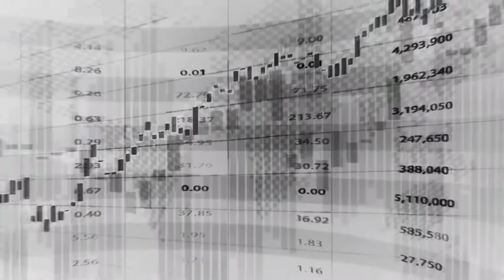How To Level Up Trading Forex In 2022! | MADE OVER $100,000